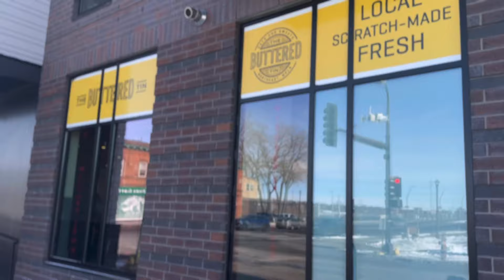Tashi Delek || What Is In My Bag 👜 || Weekend Brunch || FamBam || Family Time